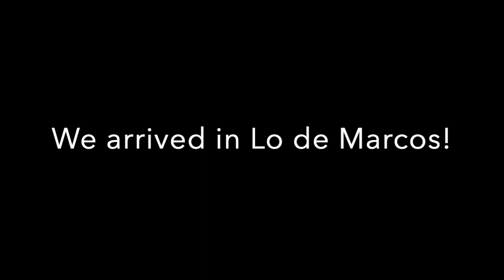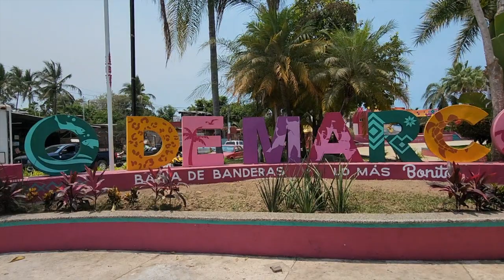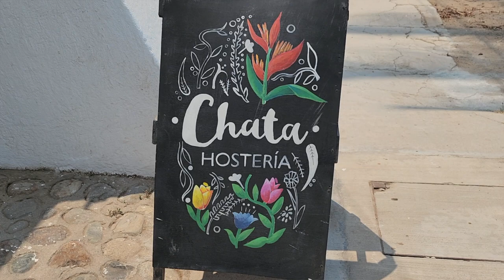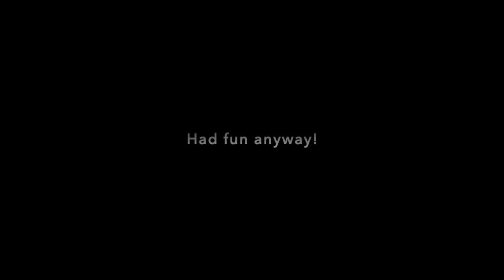24 hours in Lo de Marcos! Beach Trip in Mexico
I went on a trip to Lo de Marcos with my friend Carmen, who had come to visit me from Guadalajara while I was in Puerto Vallarta. We hopped on a bus and headed to this small, quaint beach town. We stayed at the Chata Hostel, which was just a short walk from the beach and had a stunning view. Unfortunately, I fell ill with a 24-hour bug and spent most of my time in the bathroom. Despite having to cut my trip short and head back home early, I still managed to appreciate the charm of Lo de Marcos. The town is an absolute hidden gem, with no trace of overwhelming tourist crowds. Carmen stayed back to enjoy the town a bit longer before returning home later in the day.

Smart Phone Lens